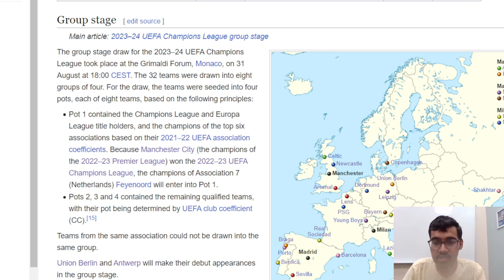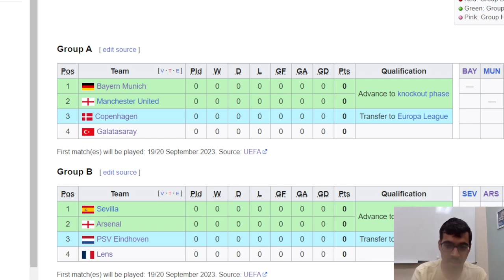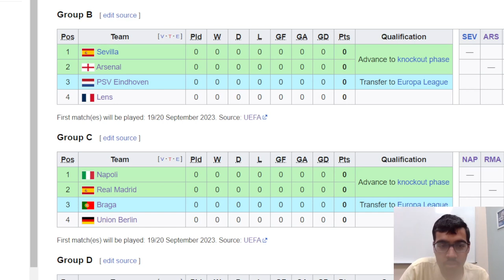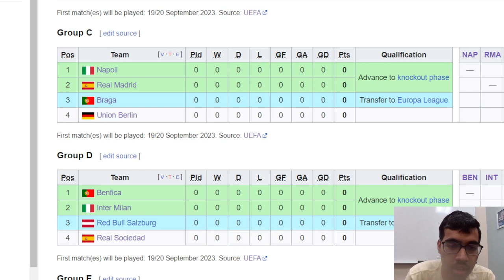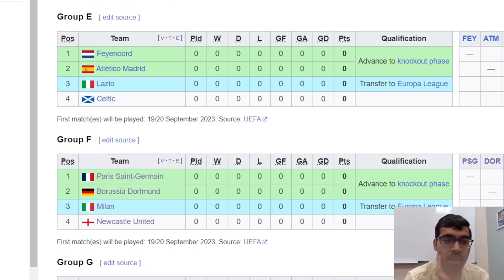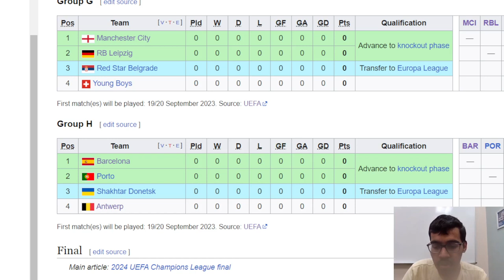UEFA CHAMPIONS LEAGUE 23/24 GROUP STAGE DRAW REACTION